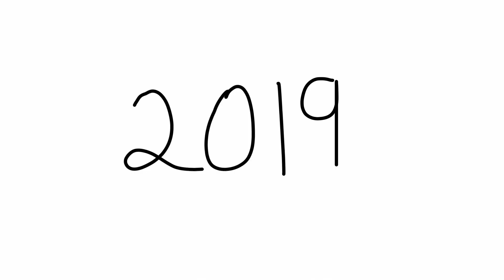Remake of first animation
the song is Into White by Cat Stevens
2nd filler video